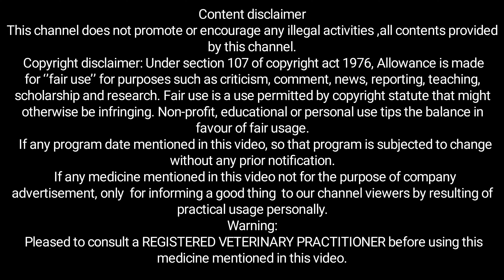குறைந்த செலவில் ஆட்டுக்கொட்டகை|ஆடு வளர்ப்பு|Brilliant Jokers